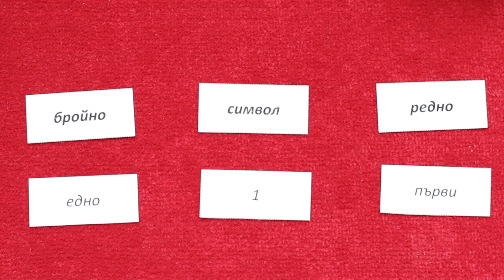Количества 1-10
Да запознаем детето с основните на нашата система с числа - числата от 1 до 10. След като детето знае числата 1-10 и количествата, които те представляват, и символите 1-9 и 0, детето е готово за пътуването на изследване в света на математиката.